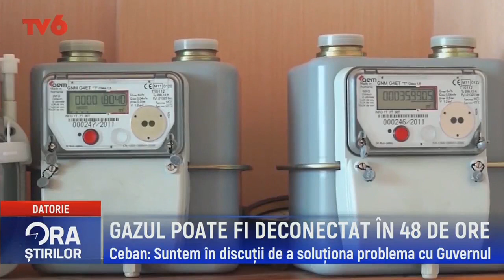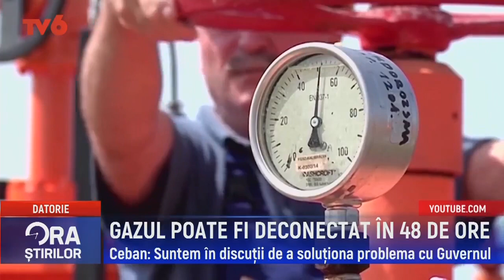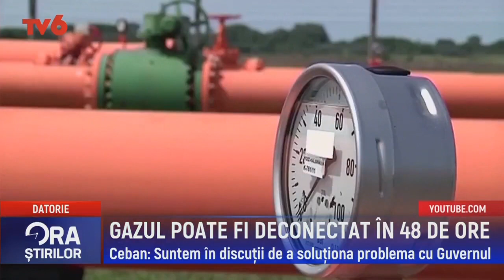Ora știrilor la TV6 2021-23-11 | 17:00